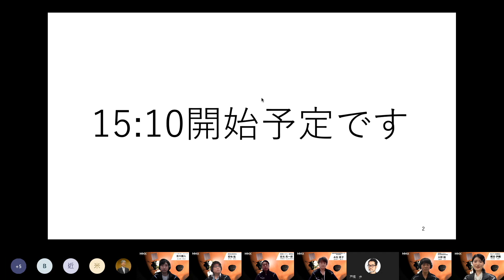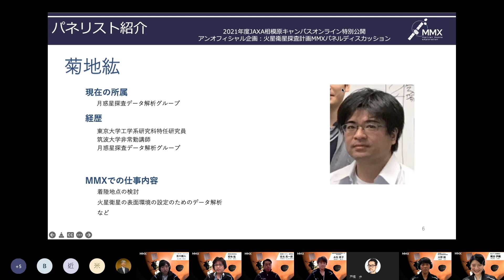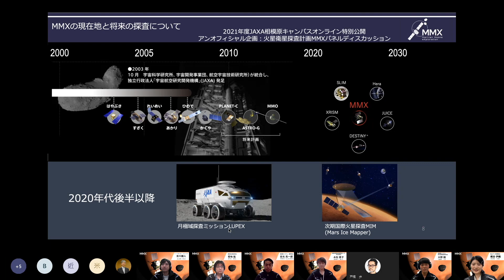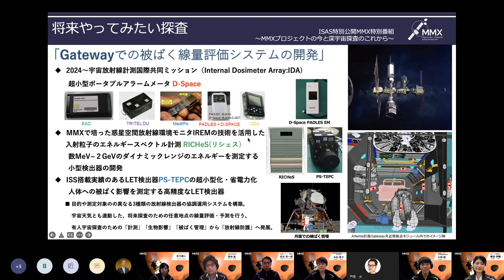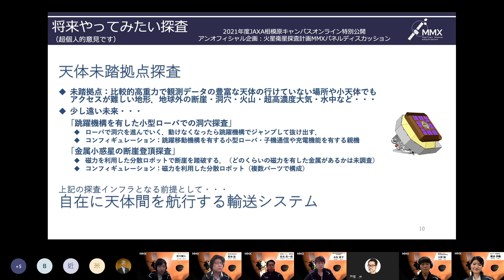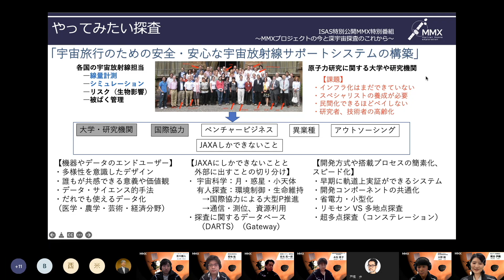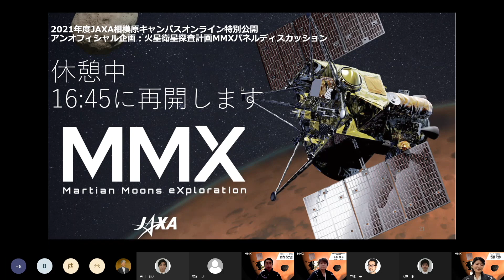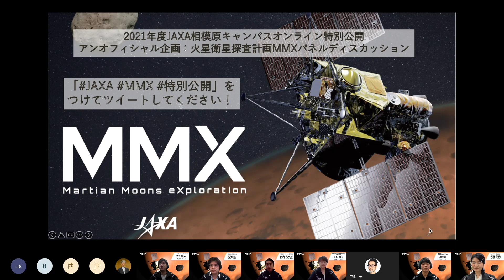2021年度JAXA相模原キャンパスオンライン特別公開 火星衛星探査計画MMX 独自企画 第二部 パネルディスカッション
◆開催日時
　3/26(土)
　第一部　火星衛星探査計画MMX　ミニ講演会
　テーマ：MMXプロジェクトの今とMMX特有の技術の紹介

　第二部　火星衛星探査計画MMX　パネルディスカッション
　テーマ：MMXチームメンバーが考える宇宙探査のこれから

◆プログラム
　第一部
　足立寛和：SRC
　加藤裕基：C-SMP
　松本祐樹：GNC
　閉会のあいさつ＆公式番組・独自番組第二部告知

　第二部
　00:00:00　パネルディスカッション
　01:36:05　Q&Aコーナー